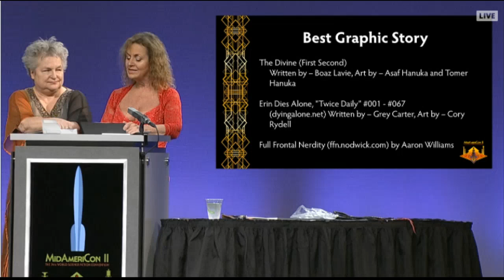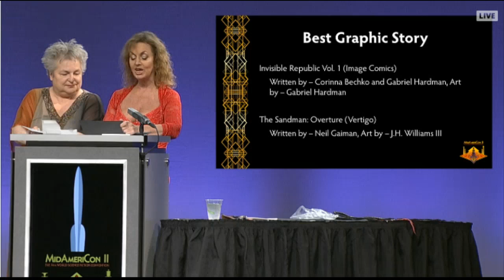2016 Hugo Awards - Best Graphic Story